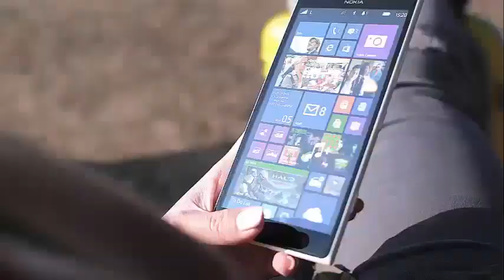The Bold and the Beautiful: Brooke convinced Bill to wake up